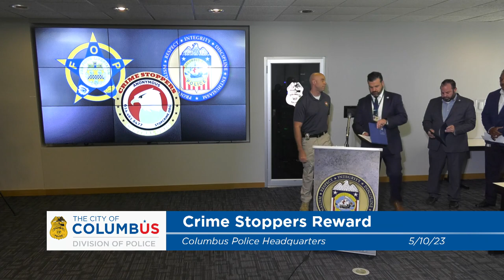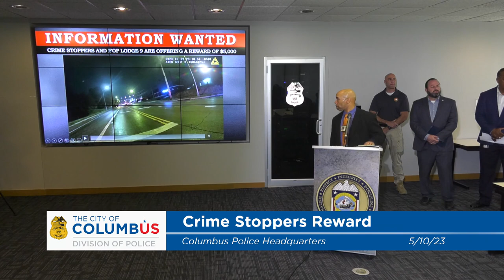Gunshots Fired at CPD Officers Press Conference